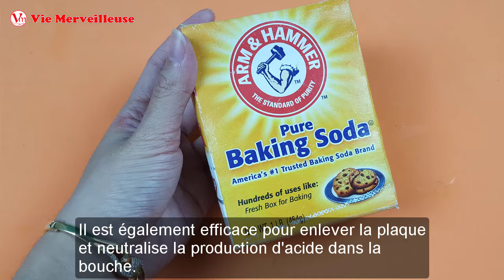Comment Blanchir Les Dents En 3 Minutes || Tourner Les Dents Jaunes Au Blanc Naturellement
Si vous vous sentez d’inconfiances ou d’insécurité en raison de vos dents jaunes, vous devriez certainement essayer ce remède naturel qui blanchira vos dents!
Seulement avec 3 minutes par semaine, vous aurez les dents blanches comme souhaitant.